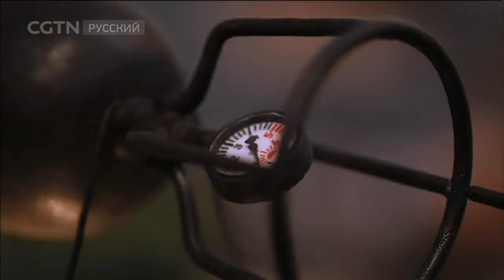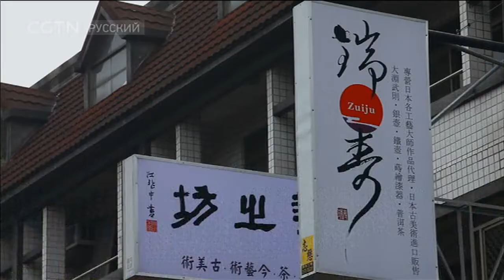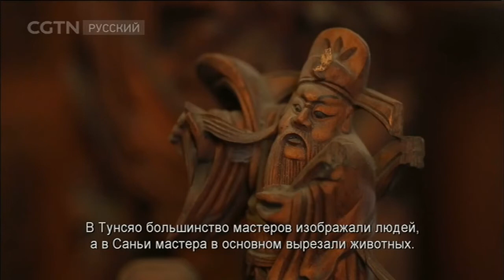Мастерство ремесленников Серия 22 Резьба по дереву в Саньи на Тайване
Документальные фильмы 06/03/2018 Мастерство ремесленников Серия 22 Резьба по дереву в Саньи на Тайване